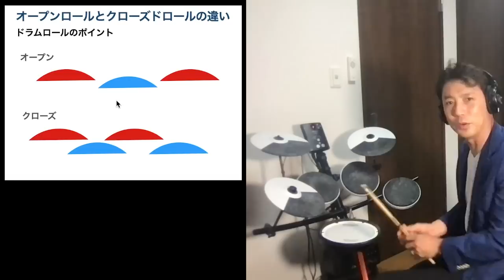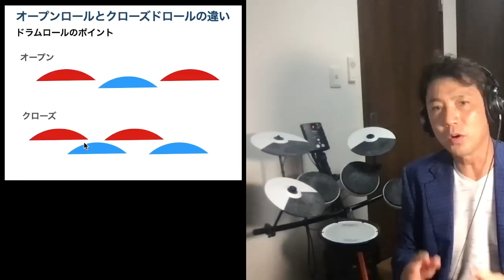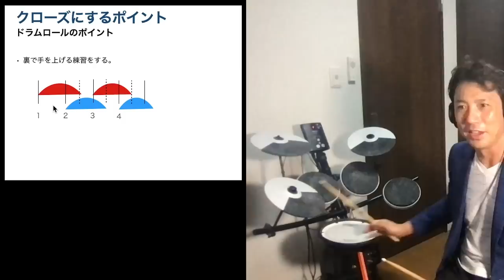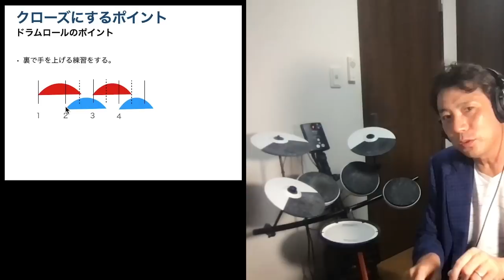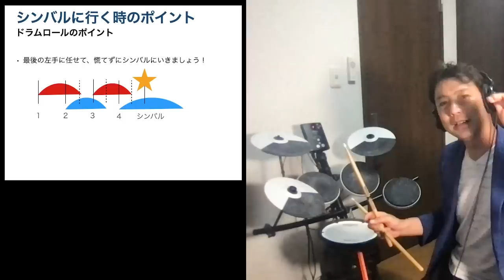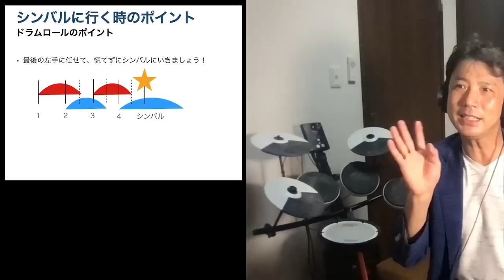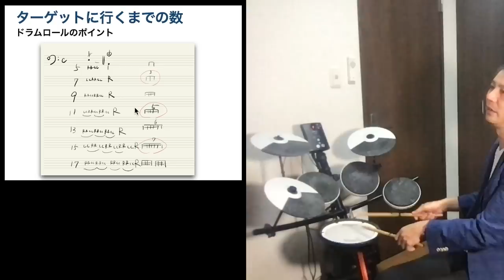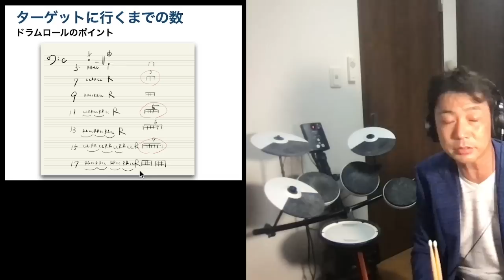ドラムロールを上手に演奏するポイント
ドラムロールがこちなくなってしまいます。
との質問をいただきました！
以下のトピックで説明しました！

オープンロールとクローズドロールの違い
片手づつ長く発音するコツ
クローズにするポイント
シンバルに行く時のポイント
ターゲットに行くまでの数
ロングロールの時の音の揺らし方

【参考動画】